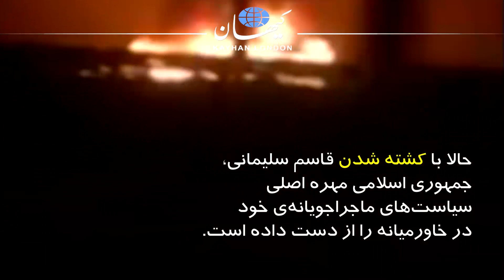کیهان لندن - تشدید یک جنگ اعلام نشده؟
🔶شنبه ۱۴ دی ۹۸ در کیهان لندن شماره ۲۴۳ می‌خوانید؛ گزارش سیاسی از احمد رأفت🔶
جمهوری اسلامی با حمله به منافع آمریکا می‌خواست مانع کاهش نفوذ خود در عراق شود.

حالا با کشته شدن قاسم سلیمانی، جمهوری اسلامی مهره اصلی سیاست‌های ماجراجویانه‌ی خود در خاورمیانه را از دست داده است.

واکنش جمهوری اسلامی به از دست دادن مهره اصلی‌اش در منطقه چه خواهد بود؟ جنگ یا عقب‌نشینی؟

نیروی «قدس» وابسته به سپاه پاسداران انقلاب اسلامی با کشته شدن قاسم سلیمانی به داخل مرزهای ایران باز خواهد گشت یا تلاش خواهد کرد منطقه را به آتش بکشد؟